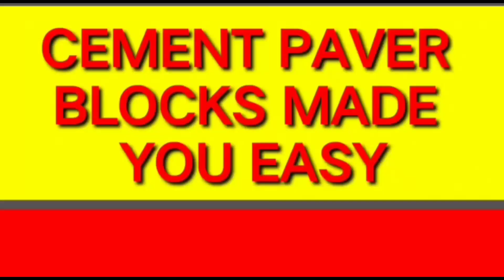संजौली में सुबह सवेरे ट्रांसफार्मर में लगी आग, मच गया हड़कंप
About this Video:- संजौली में सुबह सवेरे ट्रांसफार्मर में लगी आग, मच गया हड़कंप